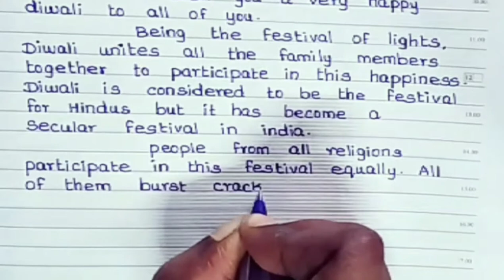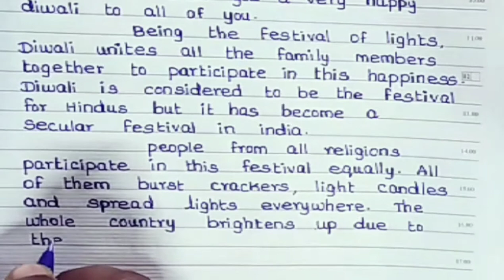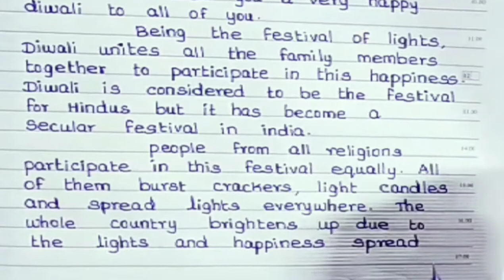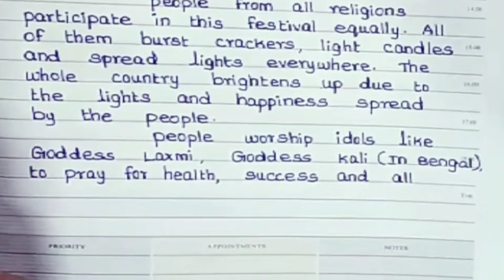Speech on diwali for students in english ll@JSJJESYEDUCATION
Speech on diwali for students in english
Speech on diwali for students
Speech on diwali
Speech on diwali in english